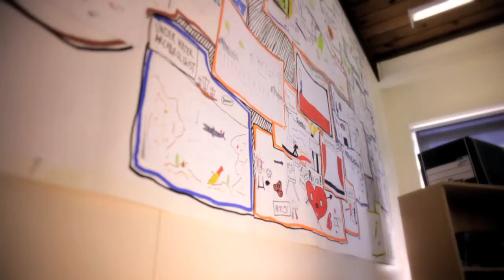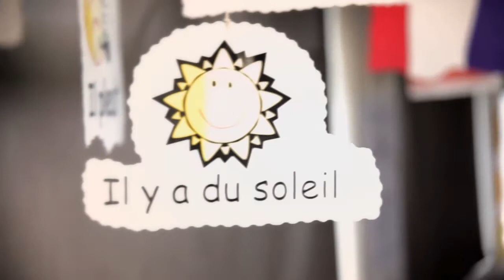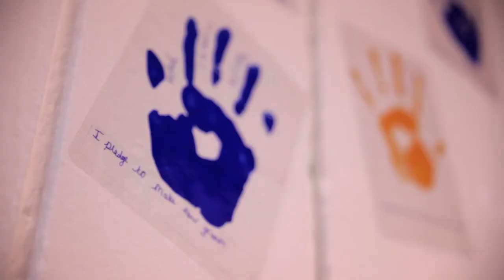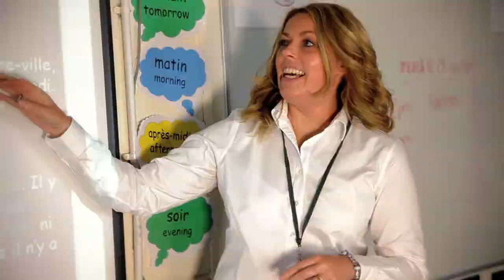Glenburn Sports College Moving Prospectus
The 2012 Glenburn Sports College 'Moving Prospectus' produced by Pulse Digital Cinema